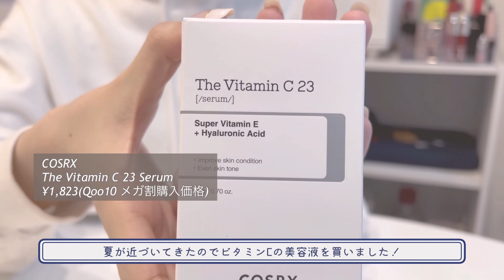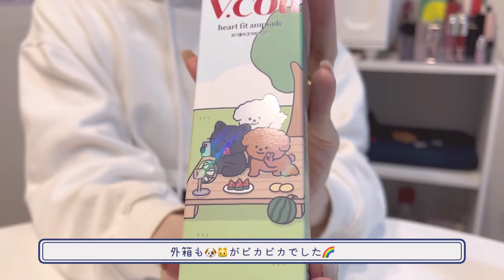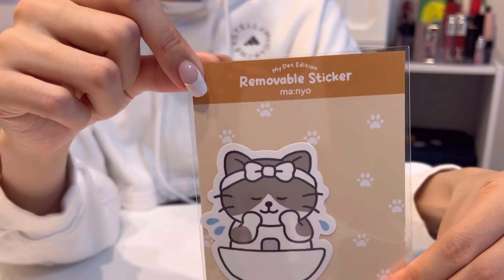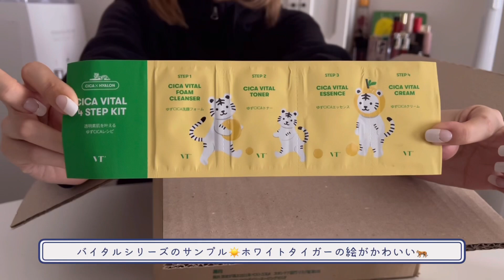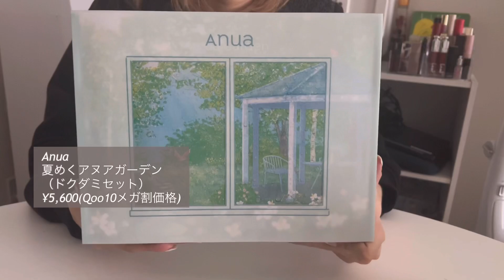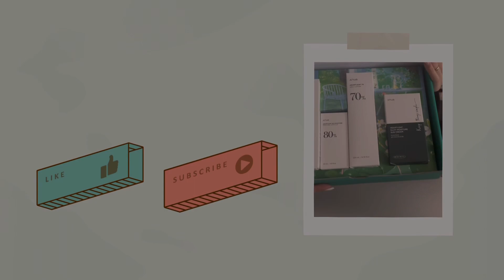【6月】Qoo10メガ割 購入品開封 | COSRX | VT | 魔女工場| Anua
編集は随分と前に終えていたのですが、上げるのをすっかり忘れてしまっていました…。
2ヶ月以上前のQoo10メガ割購入品です。
ぜひご参考までにご覧ください。